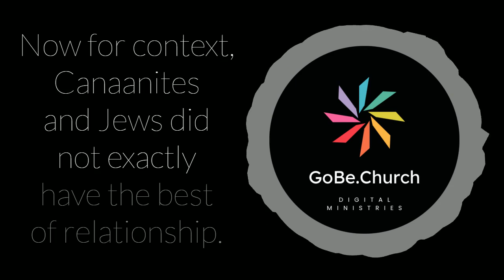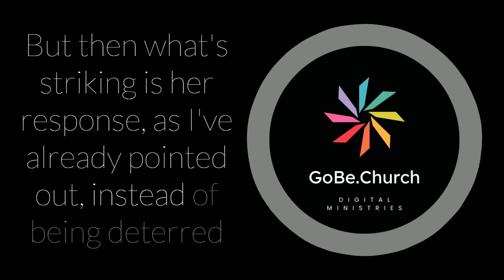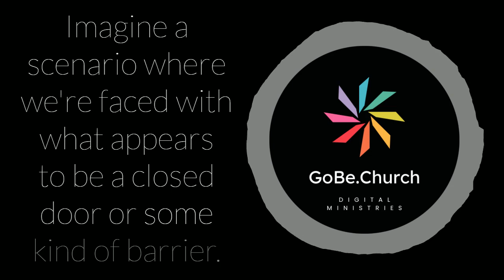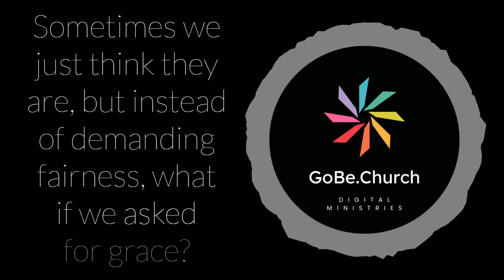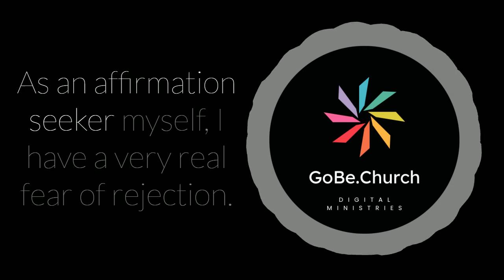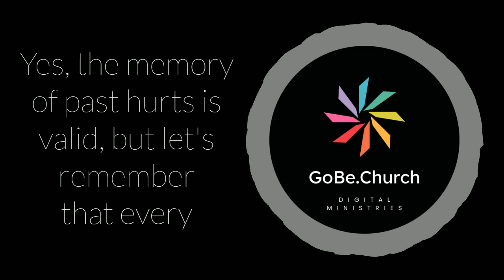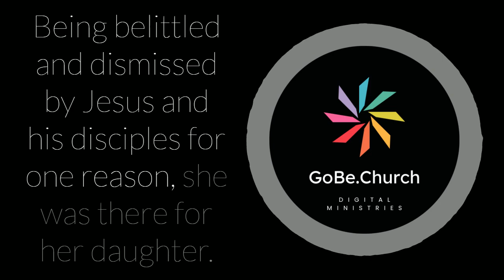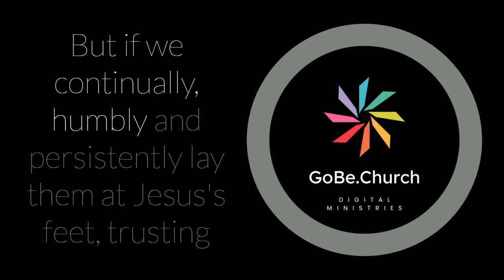Persistent Faith: The Woman Who Challenged Jesus and Won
The story of the Canaanite woman isn't just a recounting of a biblical event; it’s a clarion call for all of us. A call to manifest that same unyielding faith when faced with life's unfairness.

Are you ready to embrace that call? Ready to delve deeper into the transformative power of persistent faith? If so, I urge you to watch the full sermon video. Dive deeper, reflect, and let the journey of the Canaanite woman inspire your path. Go watch now.